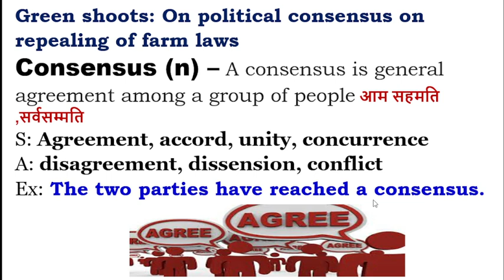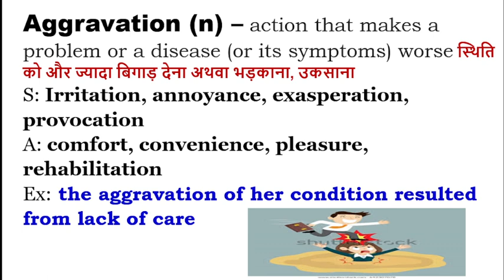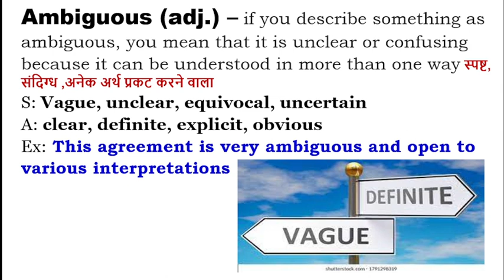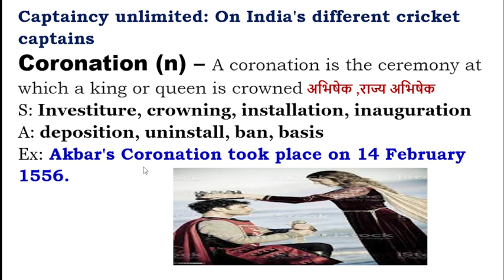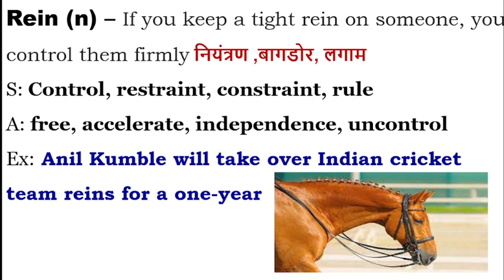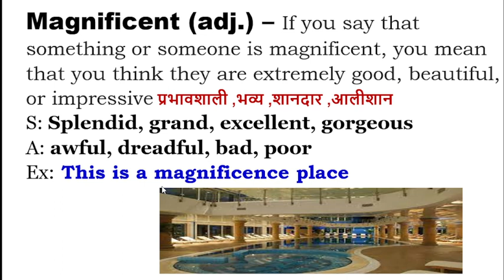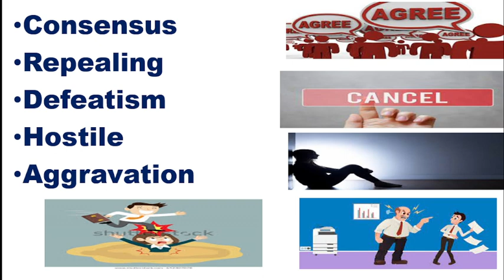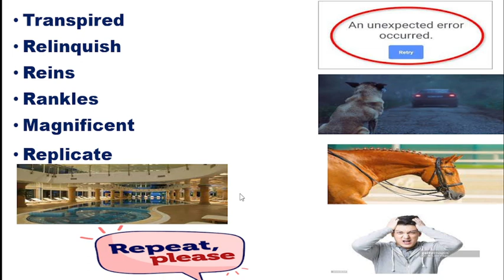11 December,2021 I The Hindu Vocabulary I BANK I SSC I UPSC I IBPS I RAILWAY I All State Level Exams